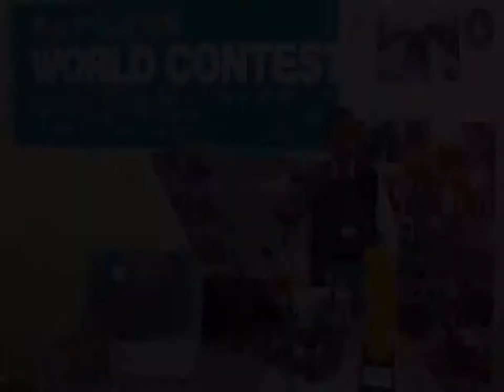Phi Kappa Psi from Peru is the First Place in Teamwork at the FLL Open European Championship 2011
WITH ENGLISH SUBTITLES (CC)

Phi Kappa Psi from Peru is the First Place in Teamwork at the FIRST LEGO League Open European Championship 2011 Delft, the Netherlands.
Our team in 5 words: "Reward is found in effort"
Team members: Cristhian Iquiapaza, Ronny Mendoza, Diego Cotrina, Miguel Nizama, Maxwel Rubio, Marcia Mendoza, Benyhi Mantilla, Karol Mendez, Juan Acosta, Ahmed Tarqui.
Coach and mentor: Hipolito Rodriguez
Our research project:
Due to high death rate among mothers and babies that our country has, we are contributing with rural and peasant communities in far regions, using an innovative design based on biomedical technology and knowledge acquired in biology and physics in our school. We have created a total control system that helps prevent problems during gestation.  Using appropriate technology, we present our prenatal control belt with pressure, temperature and ultrasound sensors, similar to robot controls. Information is processed by a microcontroller and immediately sent to a hospital, where a specialist can examine in real time and give alert about the situation.
Our robot:
The robot´s main features are functionality, speed and innovative structure. The tests performed made possible efficient modifications of the FLL missions proposed.  Daily dedication in "Robot-Picchu", comes from every member of Phi-Kappa-Psi team.  We have transmitted this experience to other members of our community: students, teachers, parents and public opinion.